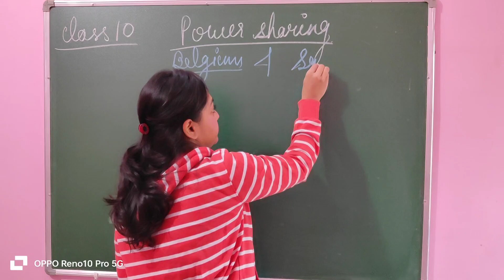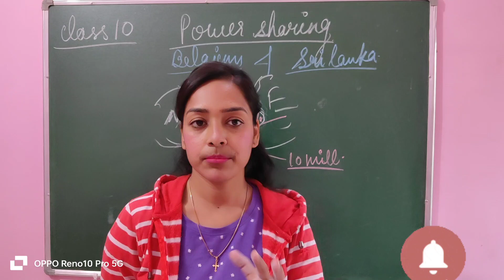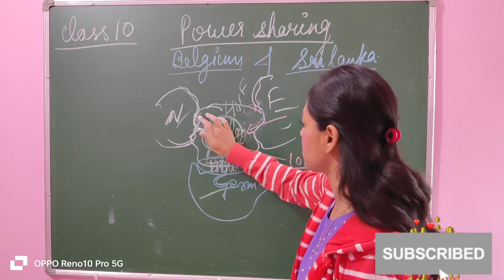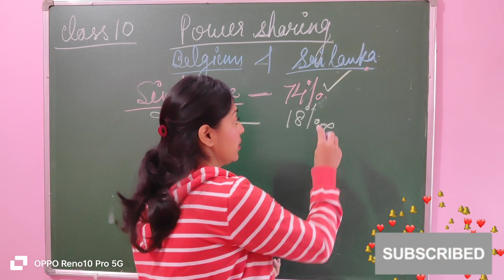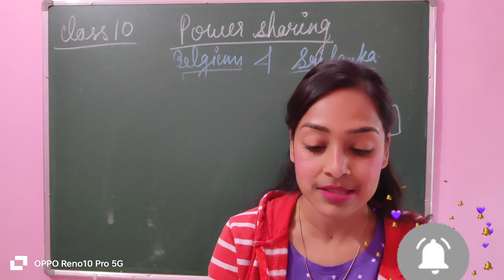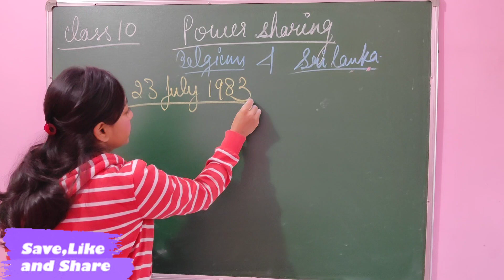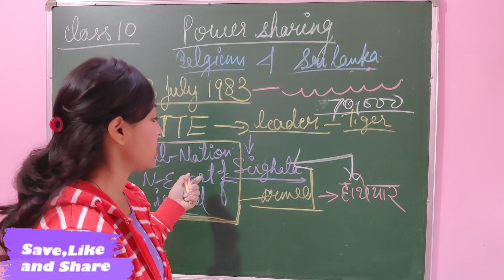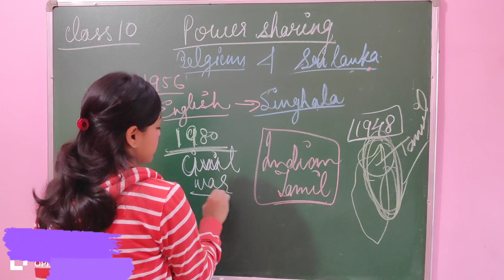CLASS 10TH | POWER SHARING | DEMOCRACIES | FEDERAL DIVISION OF POWER | DECENTRALISATION | Christina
welcome to my personal channel. This includes current affairs, social studies, of class 8 , 9 , 10 , geography. 11 , 12th...funny video, latest updates related education and much more.

About the video :
1) why and how is power shared in democracies
2) how has Federal division of power in India helped National Unity
3) to what extent has decentralization achieve this objectives
4) power sharing examples of two country Belgium and Sri Lanka